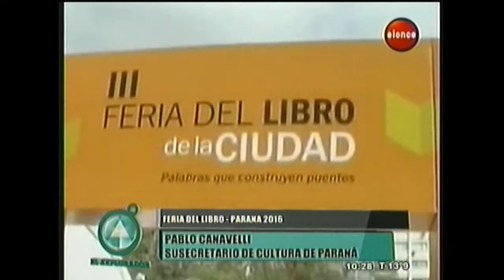Feria del libro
la edición 2016 de Paraná se realiza en la Sala Mayo del puerto de la ciudad.